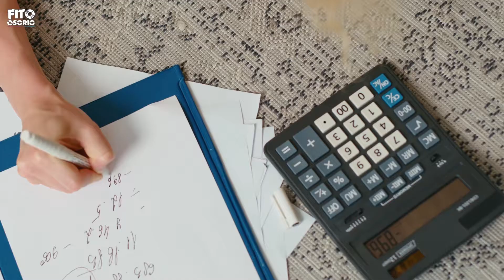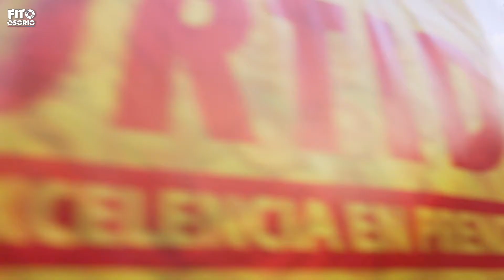Conociendo la historia del ALMACÉN MÁS ANTIGUO de Cúcuta - El Surtidor en Conociendo con Fito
Esta es la historia de El Surtidor una empresa que lleva 20 años creciendo con los cucuteños, están ubicados en la Calle 8 #5-47 Centro - Calle 8 # 4-39 / Vivimos su experiencia de compra y ahora venden por Whatsapp: / Tienen promociones donde por compras superiores a 30mil pesos ud puede participar en el sorteo de un carro y muchas cosas más 📲